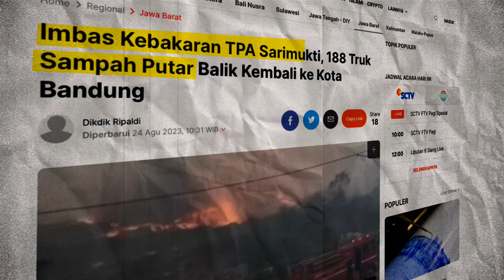AWS STEAM InFest - VIJENDRA DEEPA - SMAN 14 BANDUNG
STEAM Innovation Festival (STEAM InFest) adalah program pembelajaran dan kompetisi inovasi berbasis STEAM (Science, Technology, Engineering, Art, and Mathematics) yang bertujuan untuk mendorong terciptanya generasi inovator agar memiliki keterampilan abad 21, antara lain kemampuan berpikir kritis dan kreatif, bekerja sama, komunikasi, serta kolaborasi.

Kini, 30 tim semifinalis dari 30 sekolah di Jawa Barat telah membuat video untuk mendemonstrasikan ide dan prototipenya. Ayo, dukung tim favorit Anda dengan cara vote videonya di